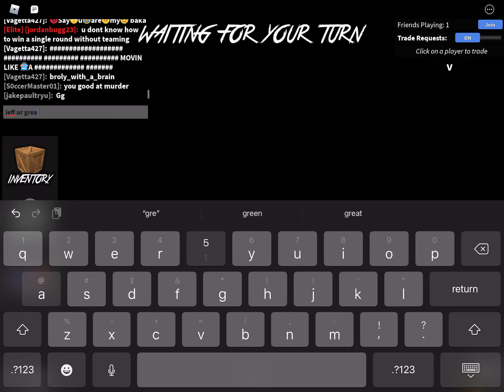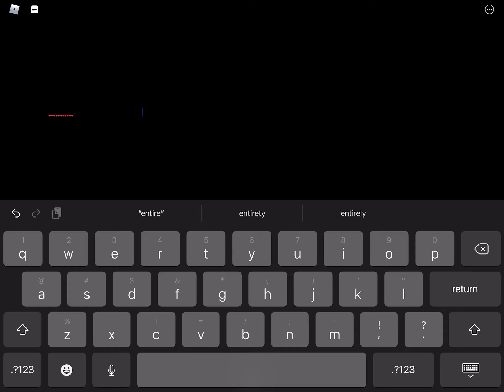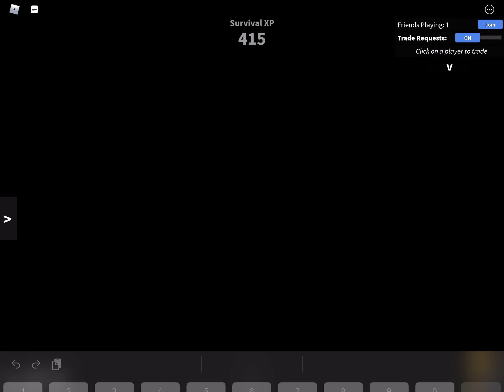teamers but video cut again